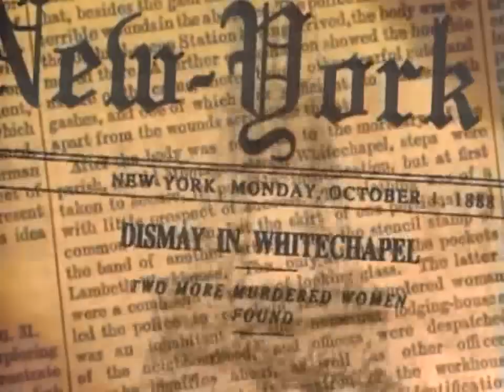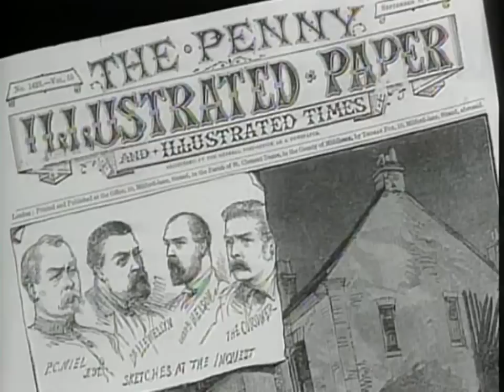jack the ripper pt 1 720 hd documentary crime history usa